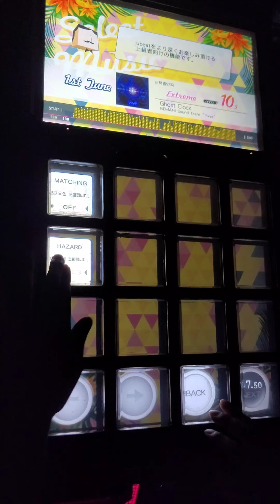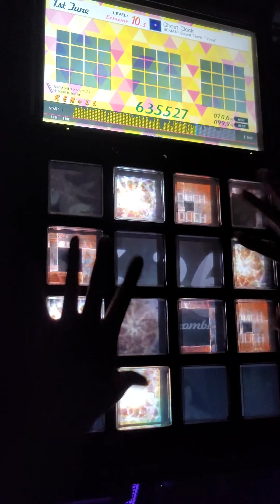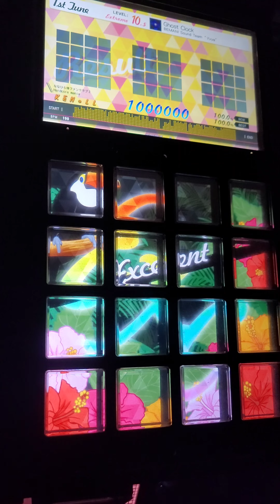[Jubeat festo] Ghost Clock EXT EXC by KEN*LL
Lv 10.5

5시 5분 엑설인데 다행히도 저장됨